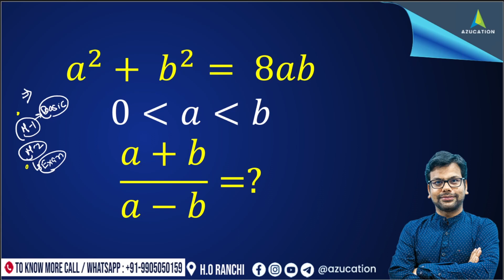Two Approaches | Basic & Quick Approach of 𝑎^2+ 𝑏^2= 8𝑎𝑏 ; (𝑎+𝑏)/(𝑎−𝑏)=? - Maths By Amiya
In This Video Amiya Sir is Discussioning Quick Method of an Exam Oriented Question - 𝑎^2+ 𝑏^2= 8𝑎𝑏 ; (𝑎+𝑏)/(𝑎−𝑏)=?

Use Copun Code - KRAMIYA if asked.

MathsByAmiya is now AZUCATION Bigger, Better, Brighter | One Stop Solution for All MBA Prep. We are Trusted by You, Proven By Results | Azucation : India's The Most Trusted- Education Brand.

CAT 2022 Tentative Form Dates
CAT 2022 Tentative Notification
CAT 2022 Form Filling Instructions
CAT 2022 Category and Work Ex Certificates.